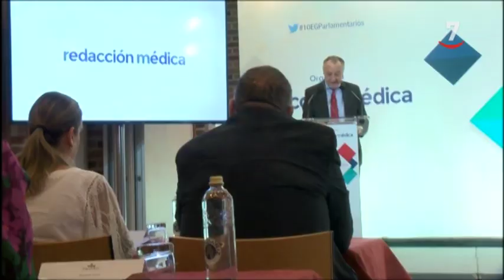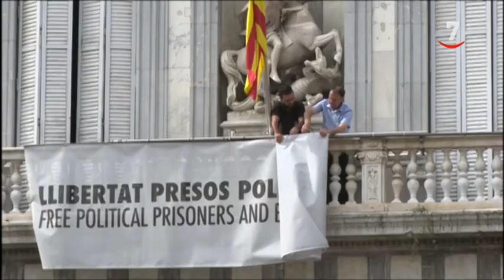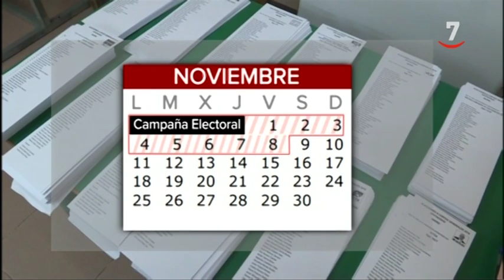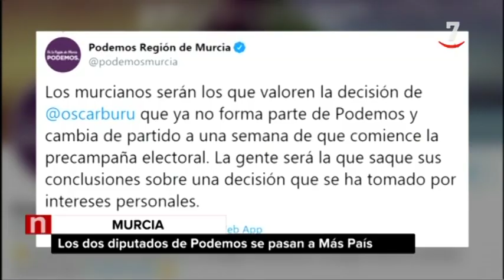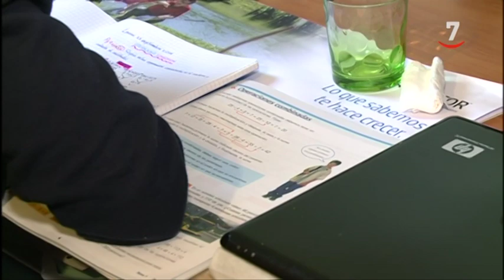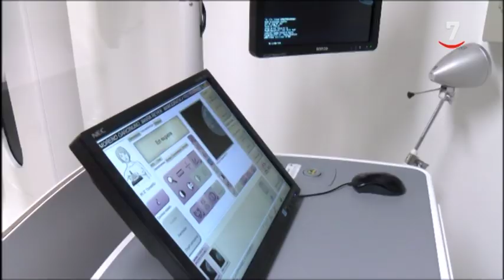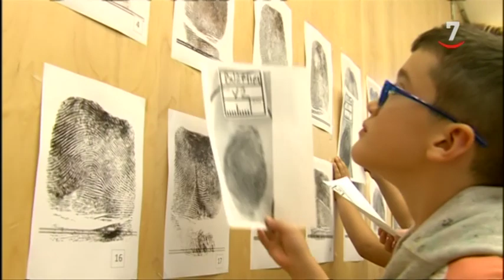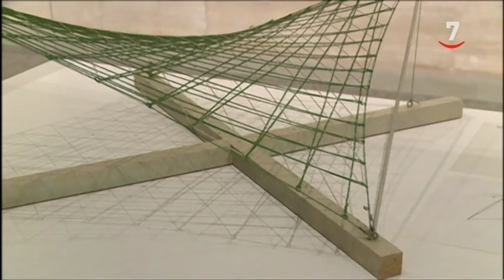CyLTV Noticias 20.30 horas (27/09/2019)